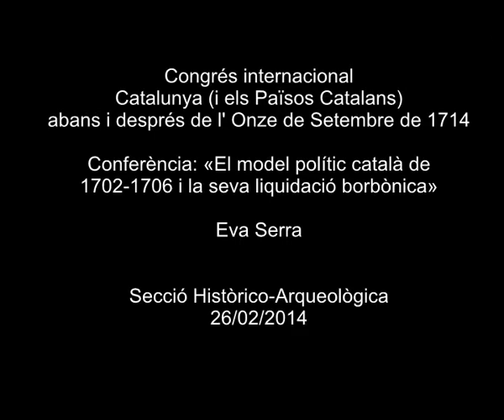Conferència: «El model polític català de 1702-1706 i la seva liquidació borbònica»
A càrrec d'Eva Serra, de la Universitat de Barcelona i membre de l'IEC.  La conferència forma part del congrés internacional 'Catalunya (i els Països Catalans) abans i després de l'Onze de Setembre de 1714', que es va celebrar a l'IEC els dies 24, 25, 26 i 27 de febrer de 2014. L'organització del Congrés va ser a càrrec de la Secció HIstòrico-Arqueològica de l'IEC i es va emmarcar dins dels actes del tricentenari.